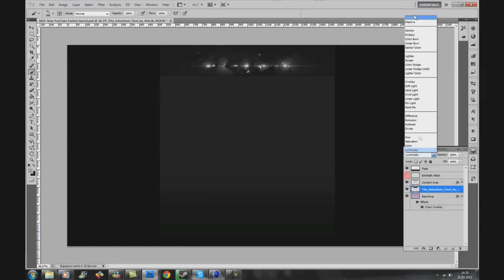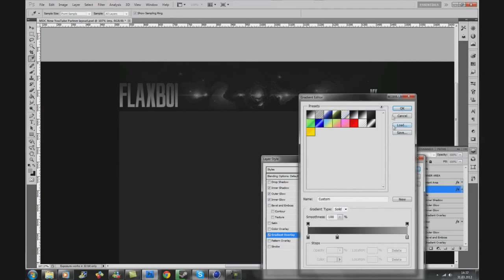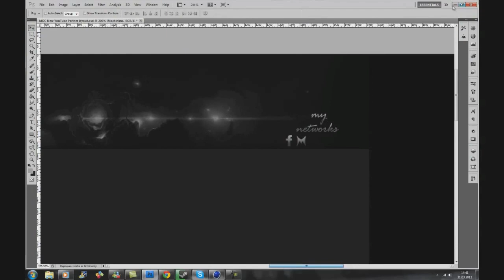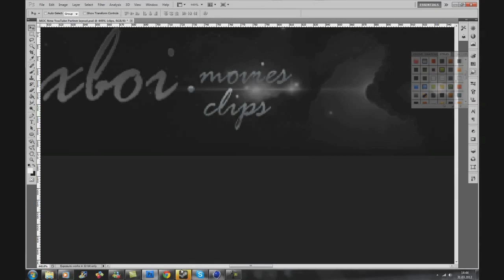Flaxboi Speed Art | arCanitexP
Heres our new member He's sick go and sub him please you wont regret it :).